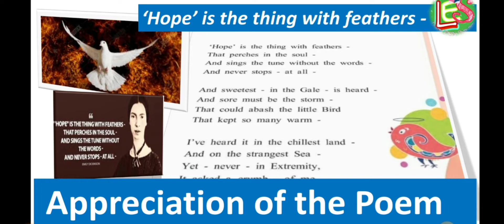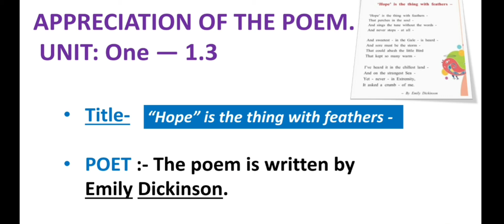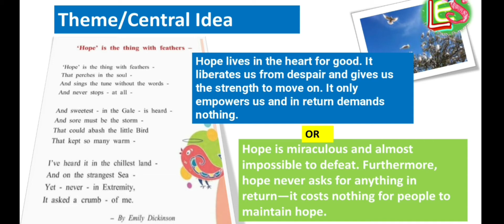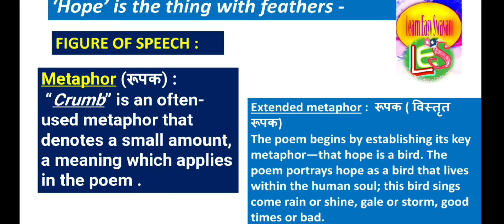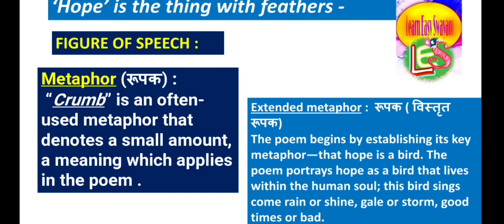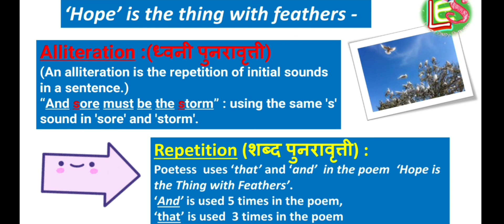Appreciation of the Poem _'Hope' is the Thing with feathers-std 9th SSC Board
Appreciation of the Poem
'Hope' is the Thing with feathers-
std 9th SSC Board
Musician: @iksonmusic